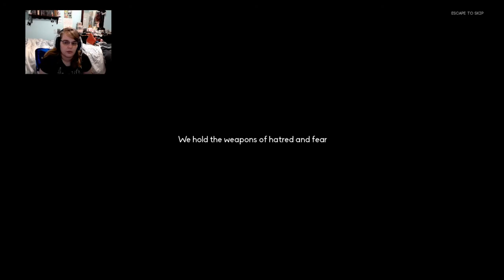Daddy's Mad Again: Cardinal Cross ep.8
Things don't seem to be calming down anytime soon. While the gang are searching an abandon factory. Videns is looking for answers on how there could be another Howler.

Rinmaru
Where to play Ascension: